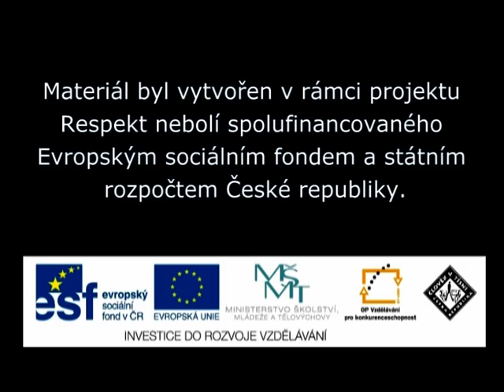Nákupní seznam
Krátký animovaný film z cyklu Respekt nebolí věnovaný otázce odpovědné spotřeby. Více na